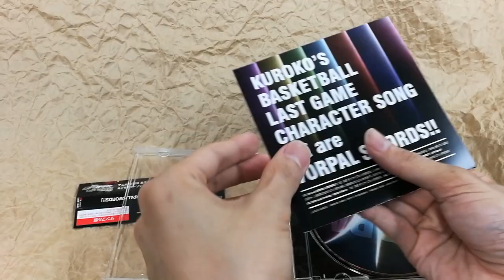[Unboxing] "Kuroko's Basketball Movie 4: Last Game" Character Song: We are VORPAL SWORDS!!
That'll encourage us a lot, seriously!